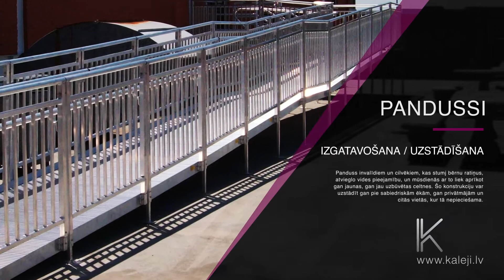Kaleji Add_Video01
creath is partnering with clients of all shapes and sizes worldwide,
from funded startups to small Businesses to build visual stories and experiences that engage people, enhance brands, and grow business.

Whether a client needs help with a marketing campaign, product launch,
rebrand, or standing out in front of a crowd, we are here to make it happen.

***Services we provide:

*Motion Design & Video Production:

 • Advertisements
 • Animated Logos
 • Trailers
 • Product presentations
 • Promotional videos
 • Title sequences and end credits
 • Presentations
 • Tutorial videos
 • Tv brodcasting interfaces
 • Tv Show Openers
 • Social media ads, banners

*Visual identity design:

 • Logo Design
 • Brand Identity guide lines

*Marketing & advertising graphic design:

 • Postcards and flyers
 • Magazine and newspaper ads
 • Posters, banners and billboards
 • Infographics
 • Brochures (print and digital)
 • Signage and trade show displays
 • Email marketing templates
 • Social media ads, banners and graphics
 • Banner and retargeting ads
 • Images for websites and blogs
 • Vehicle wraps

*Publication graphic design:

 • Books
 • Newspapers
 • Newsletters
 • Directories
 • Annual reports
 • Magazines
 • Catalogs